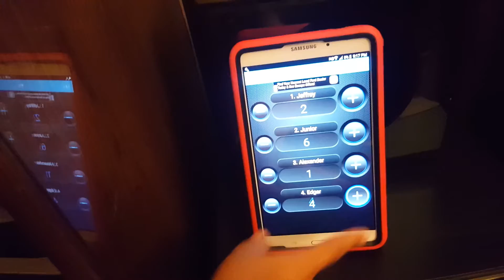DARE CHALLENGE (OLD VIDEO) PT.2 (2014)